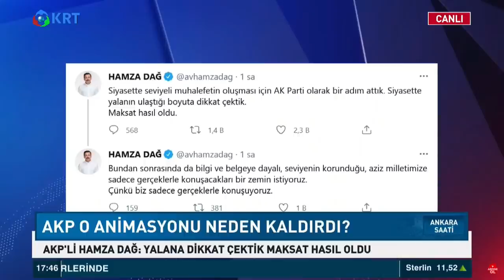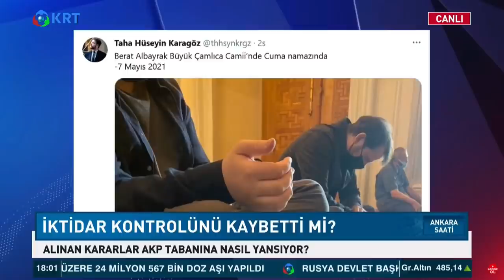FETHİ AÇIKEL KRT TV 07/05/2021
Cumhuriyet Halk Partisi Genel Başkan Yardımcısı Fethi Açıkel Krt Tv'de canlı yayın konuğu oldu.